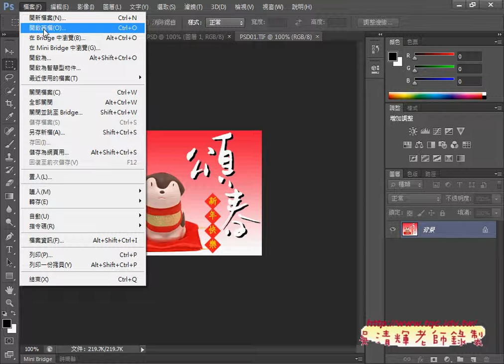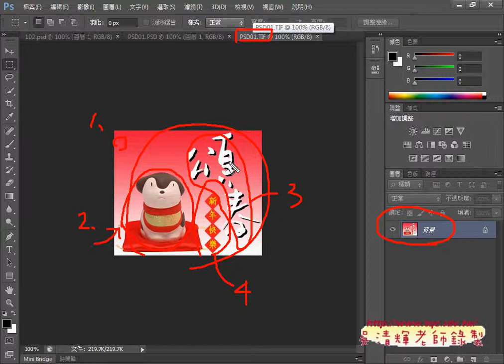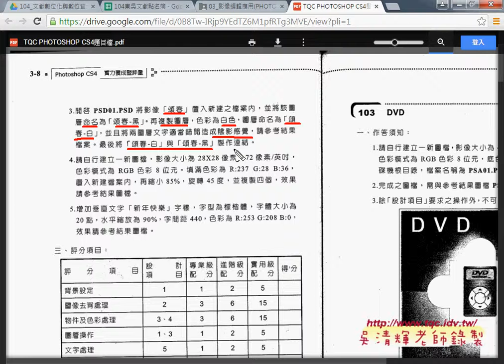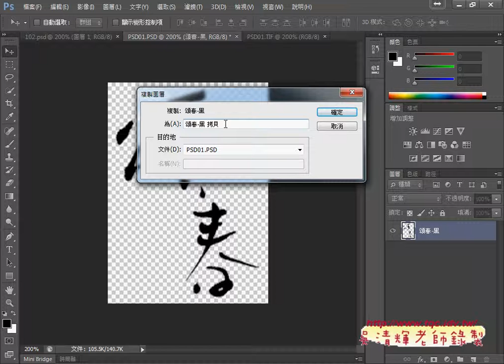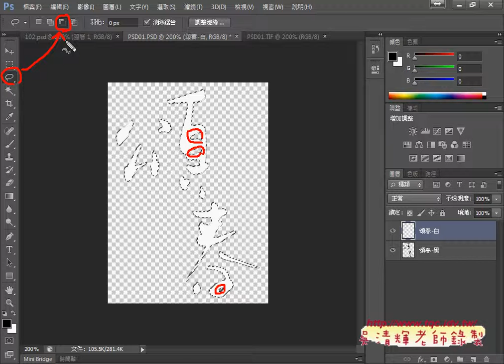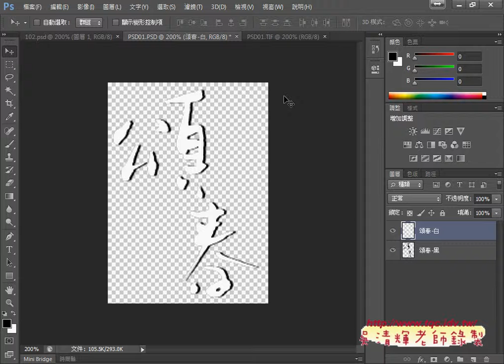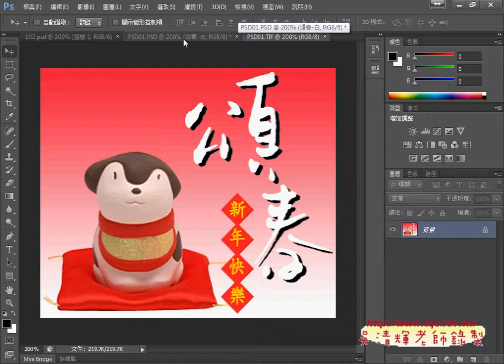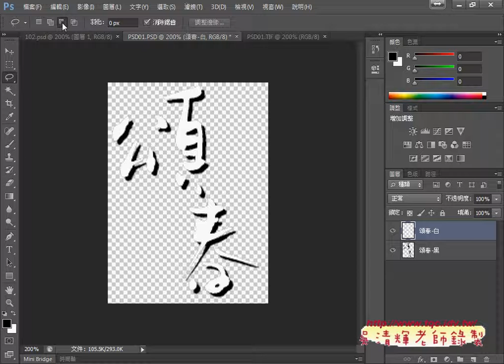01 證照102題頌春陰影效果